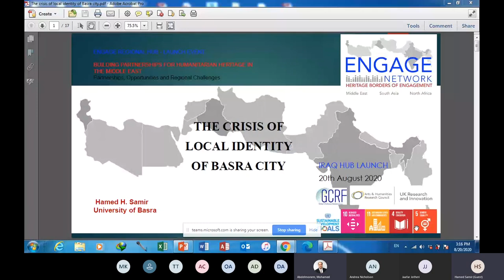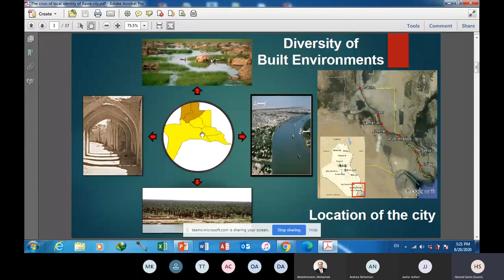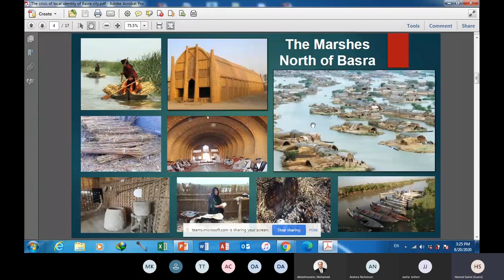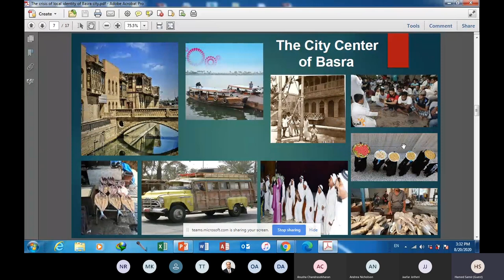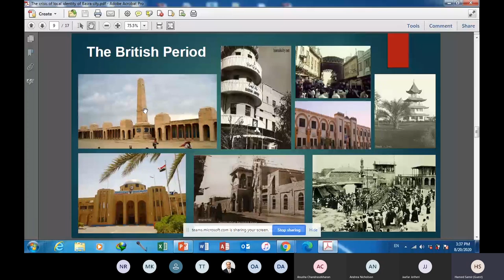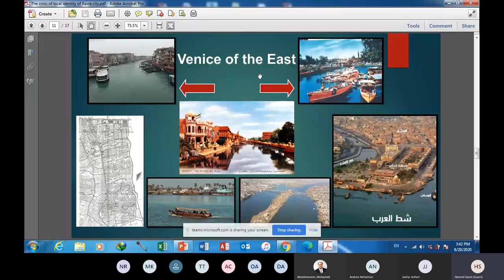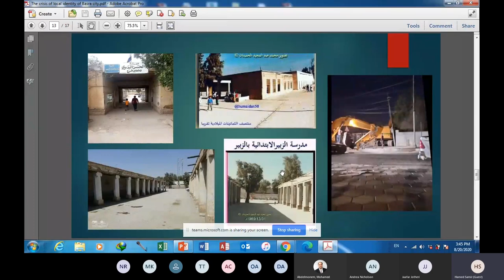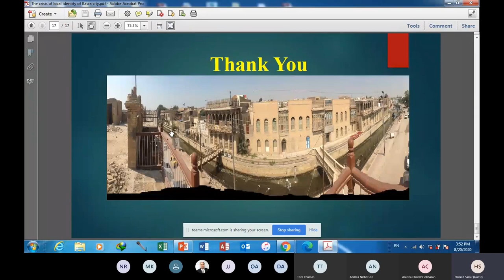Assistant Professor Dr. Hamed Hyab Samir, Department of Architecture, University ofBasra, Iraq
During the 3-days workshops at the regional hubs, space has been provided for mutual discussion, co-production, engagement and learning between local research teams, community groups, project partners, national organisations, and governmental officials. Each regional hub had a critical mission that engages:
1-Developing scoping research investigation on the needs for humanitarian heritage as an inclusive programme of cultural exchange.
2- Develop a collaborative research environment that facilitates shared and sustained engagement with local heritage communities, representatives, and CSOs within the regional research hubs.
3- Enhancing and refining the research programme and framework proposed by the ENGAGE network through the contribution of local and regional research partners in the three different regional contexts.